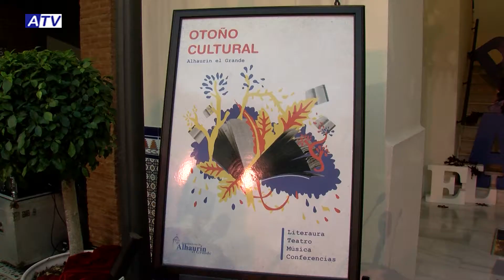PRESENTACIÓN OTOÑO CULTURAL